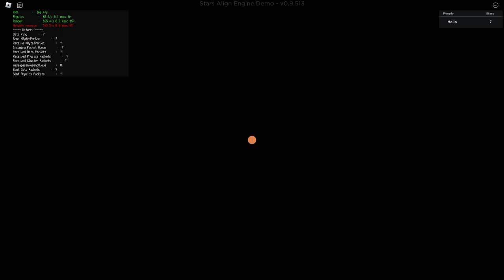Stars Align Engine Demo: Canyon Conservatory Full Gameplay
Full gameplay of Stars Align Engine Demo: Canyon Conservatory by Team Nova in 1080p HD 60fps (using rbxfpsunlocker by axstin)

Canyon Conservatory is the third main level in the new Stars Align demo, rated 'Medium.' It is a desert-themed level with poky cacti and boiling water to avoid.
This video features a full clear of the Canyon Conservatory level, including both Astral Tears, the hidden bomb fragment, and the "Beat the Heat" star mission.

Favorites: 3,875 | Visits: 57,174 | Created: 01/01/24 | Last updated: 02/01/24 | Server size: 15 | Like-dislike ratio: 1,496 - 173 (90%) | Adventure | All Ages

_Secrets_
02:52 - Astral Tear 1
06:48 - Bomb Fragment
08:02 - Astral Tear 2

_Chapters_
00:00 - Start
00:41 - Canyon Conservatory (Checkpoint 1)
01:43 - Checkpoint 2
02:47 - Checkpoint 3
03:42 - Checkpoint 4
04:18 - Checkpoint 5
04:39 - Survey
06:32 - Out of Bounds
07:35 - Checkpoint 6
08:37 - Checkpoint 7
09:36 - Checkpoint 8
09:55 - Beat the Heat (Checkpoint 9)